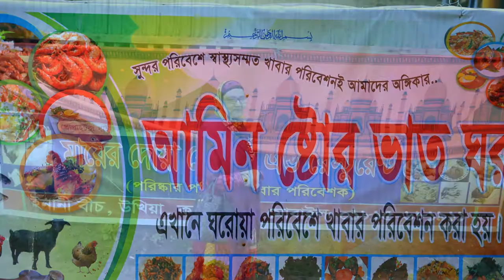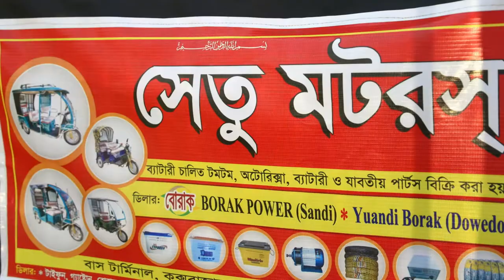Fiftieth Anniversary K29 DMC Cox's Bazar Jan 2020 2 1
1/11/2020
Cox’s Bazaar Bangladesh HD video 2.1
This is a still picture video.
Bugs fixed Interval increased
Complied from still pictures from our reunion @ Cox’s Bazaar
last January 2020.
CAPTION Fiftieth Anniversary
Our batch K29 Dhaka Medical College
January 2020
Cox’s Bazaar Bangladesh
By Safique Ahmed MD